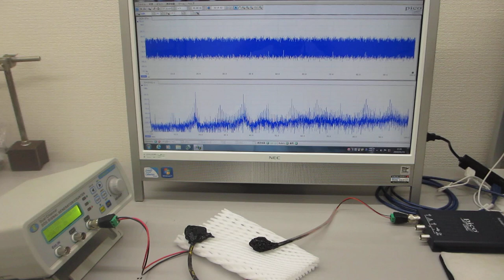ステンレス線の超音波伝搬特性を利用した超音波実験（超音波システム研究所 ultrasonic-labo）